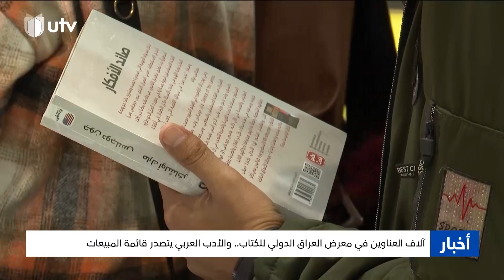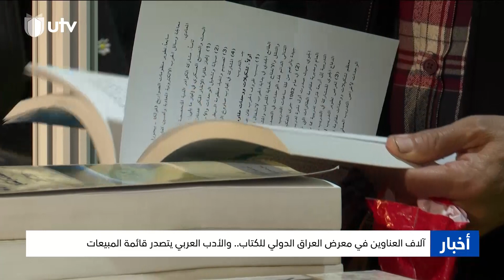آلاف العناوين في معرض العراق الدولي للكتاب.. والأدب العربي يتصدر قائمة المبيعات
التردد :-
11354v HD
10727h SD